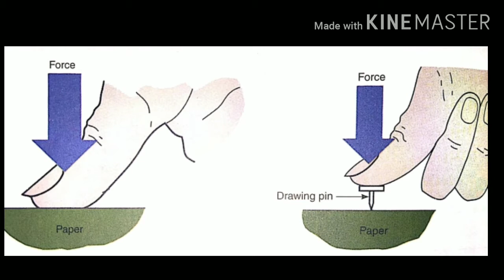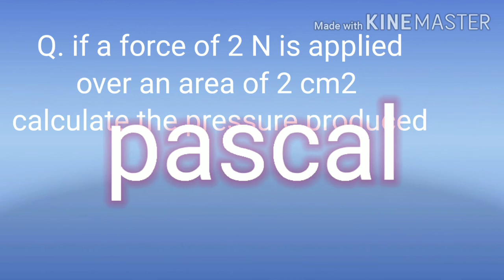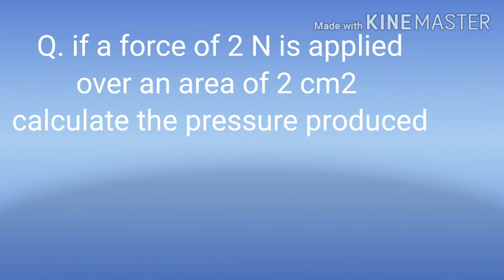Pressure क्या होता है | what is pressure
Unacademy link-

photosynthesis pigment